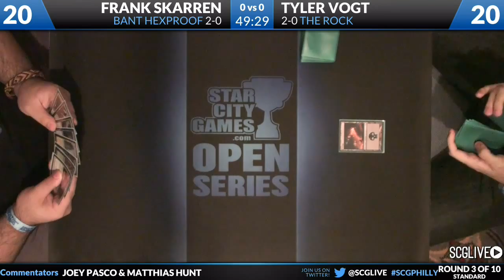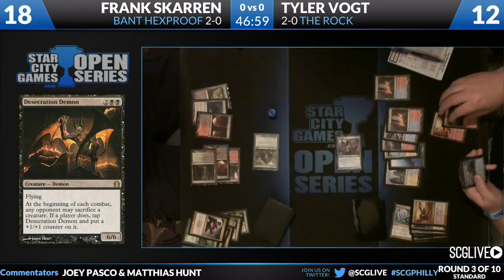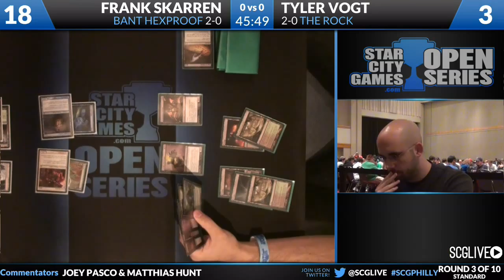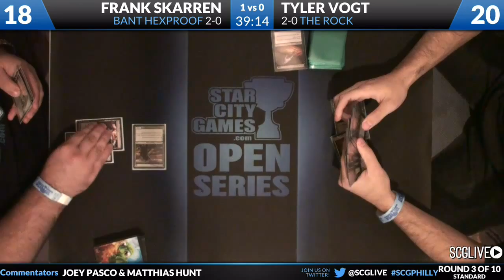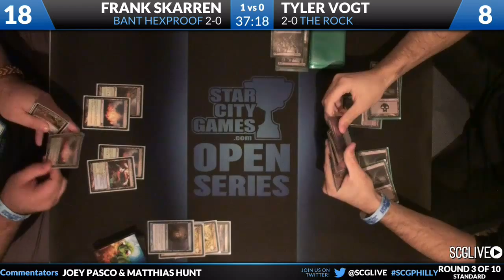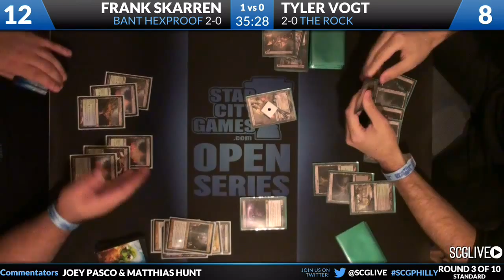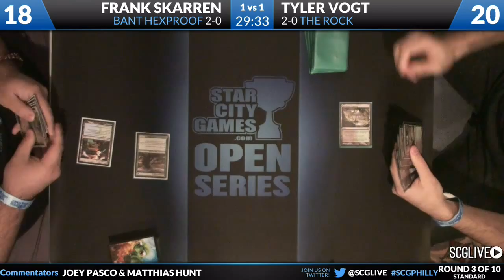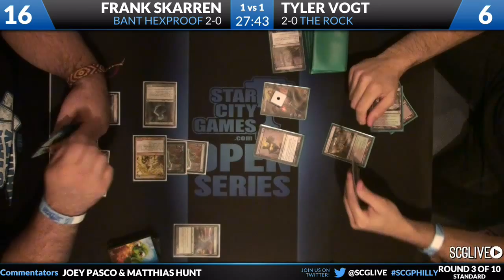SCGPHILLY - 2013 - Standard - Round 3 - Frank Skarren vs Tyler Vogt